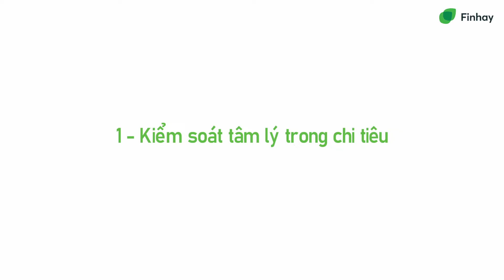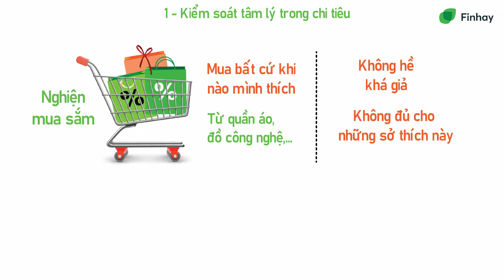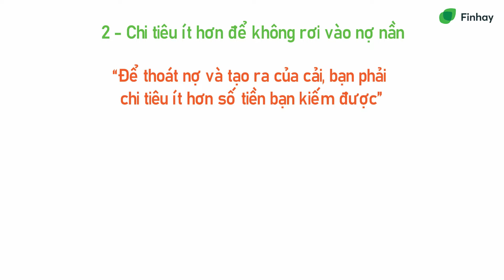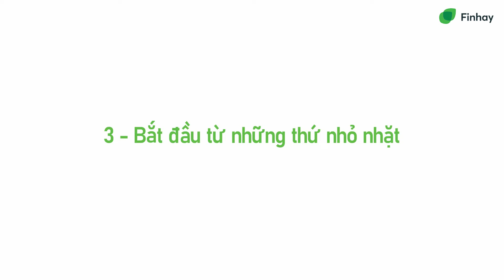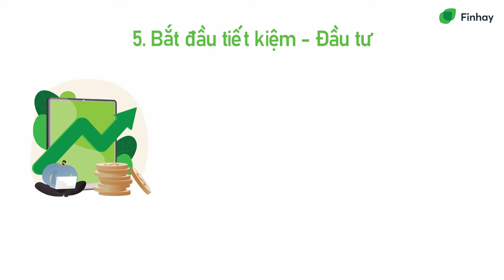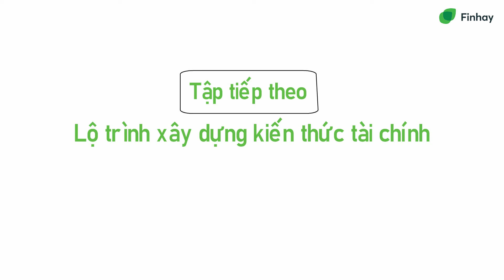Bài 10: 5 BÍ KÍP QUẢN LÝ TÀI CHÍNH SẼ THAY ĐỔI CUỘC SỐNG CỦA BẠN | FINHAY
Nếu bạn không biết quản lý tốt những thứ bạn đang có, hiển nhiên cuộc sống của bạn sẽ dần trở nên vô giá trị. Vấn đề không ít người gặp phải là cách quản lý tài chính cá nhân không hiệu quả dẫn đến những áp lực về tiền. Phần lớn mọi người loay hoay trong việc chi tiêu, kiểm soát và gia tăng tài sản nhưng lại không biết nên làm thế nào, bắt đầu từ đâu. Hoặc đã thử nhiều cách nhưng không hiệu quả.

Đã đến lúc bạn cần nghiêm túc xem lại cách quản lý tài chính của mình. Áp dụng triệt để 5 bí kíp quản lý tài chính sau đây, được chia sẻ từ các chuyên gia hàng đầu sẽ giúp bạn thay đổi cuộc sống một cách đáng kể.
Đây là bài học tiếp theo trong chuỗi bài xây dựng lộ trình Kiến thức tài chính dành cho bạn.
Playlist với 12 bài học chia sẻ kiến thức tài chính được Finhay xây dựng có chọn lọc và theo lộ trình hợp lý giúp bạn có thể tiếp thu kiến thức một cách tốt nhất và hiệu quả nhất.
Finhay là ứng dụng thông minh cho đầu tư - tích lũy vừa và nhỏ.
▪️ Hỗ trợ trực tiếp: m.me/finhayvn
▪️ Hotline: 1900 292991 (dành cho thành viên hạng Đồng trở lên)
▪️ Trụ sở chính Hà Nội: Tầng 8, Capital Building, 58 Kim Mã, P. Kim Mã, Q. Ba Đình
▪️ Chi nhánh TP.HCM: Tầng 7, Bitexco Nam Long, 63A Võ Văn Tần, P. 6. Q. 3.